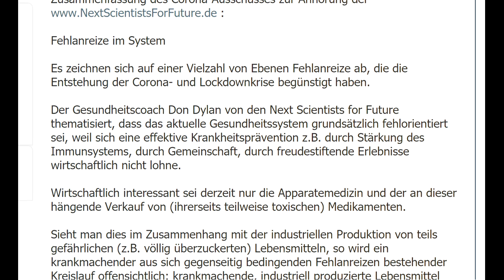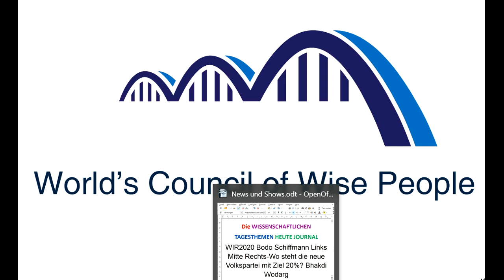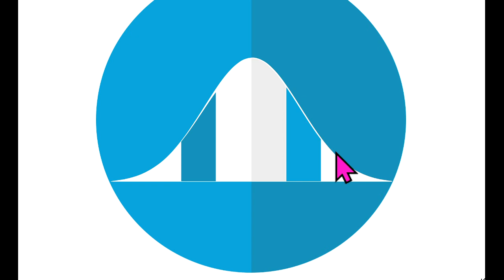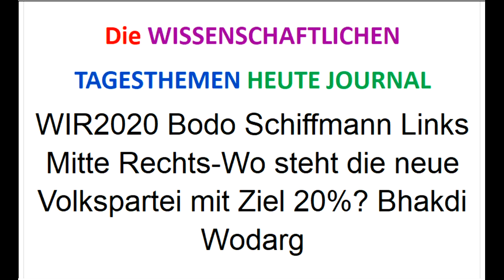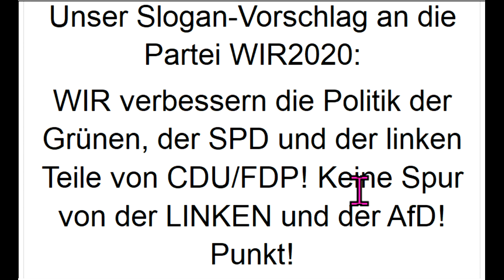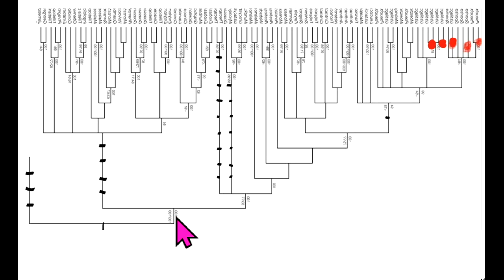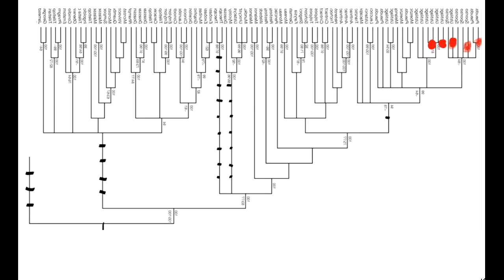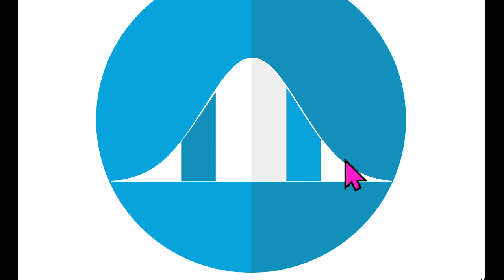WIR2020 Bodo Schiffmann Links Mitte Rechts-Wo steht die neue Volkspartei mitZiel20%? Bhakdi Wodarg ?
648 Zusammenfassung des Corona-Ausschusses zur Anhörung der Mit dem entstehenden Landesverband der Partei WIR2020 Sendung 2 56% durch NextS-Reformen! Was sagen die Wähler?
Ergänzungs-“Gesundheits“-Geschäft